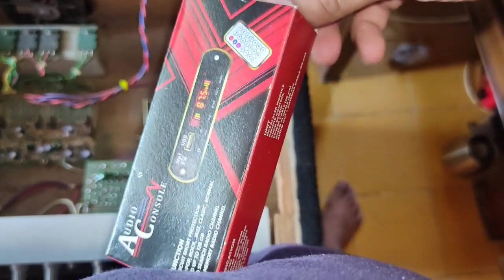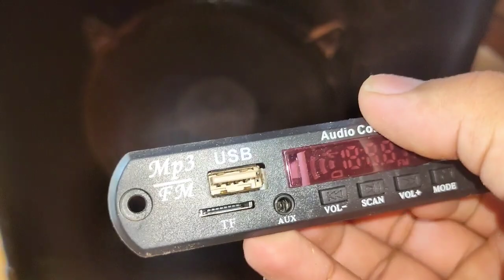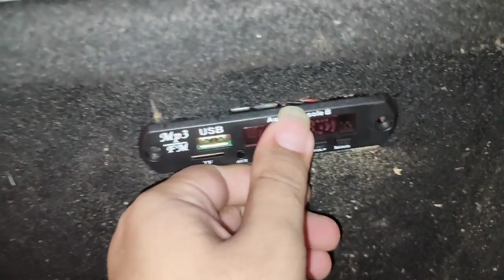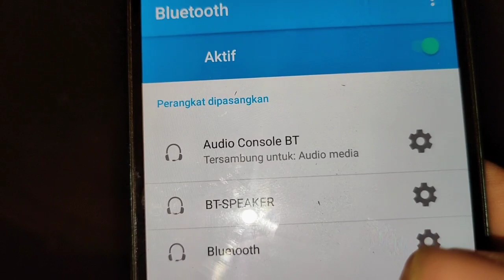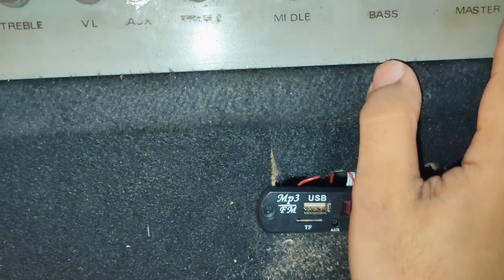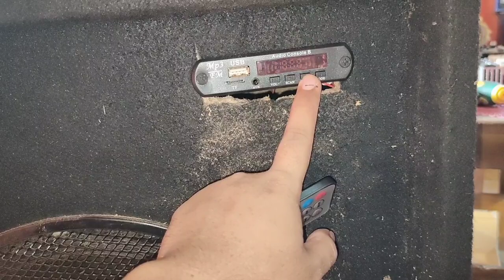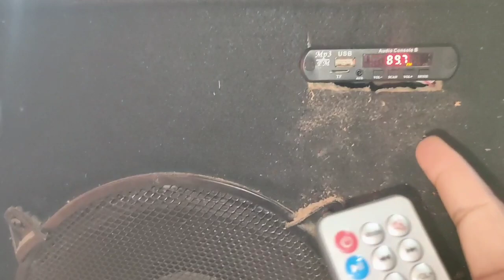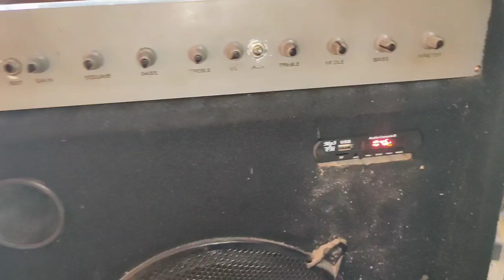Pasang mp3 bluetooth ke Speaker Aktif pengajian Jadul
untuk kit Speaker Aktif Murah